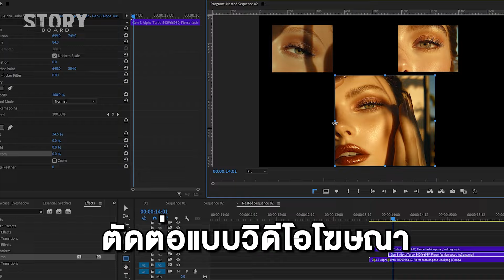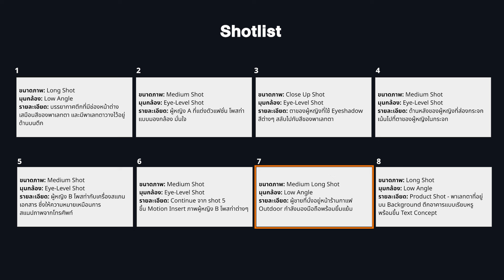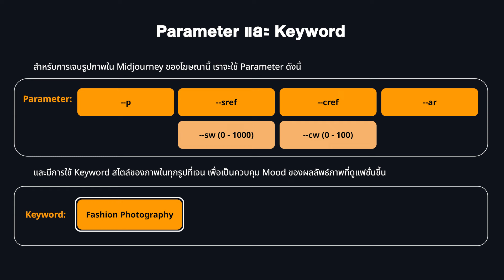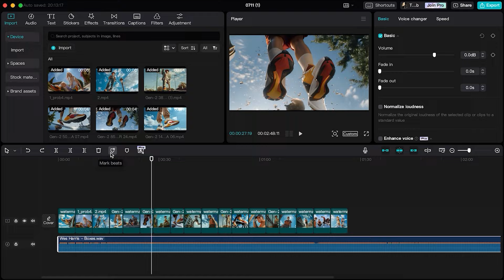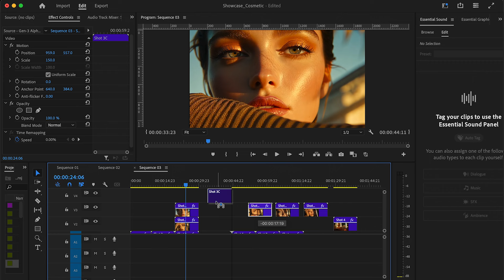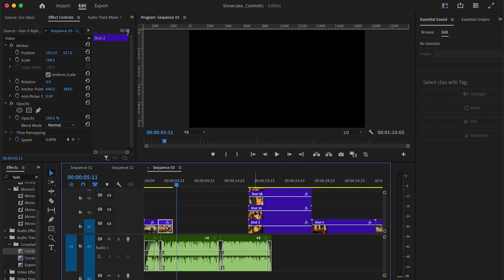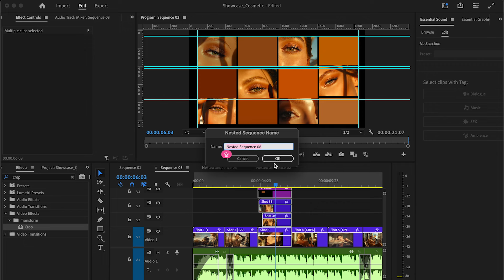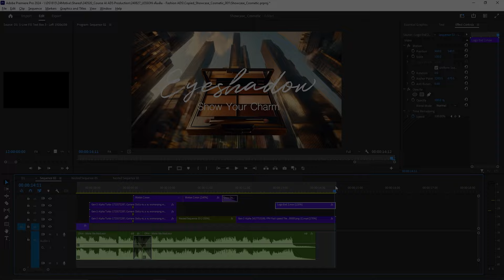เทคนิคตัดต่อโฆษณาสินค้าแนว Fashion/Beauty💋 จากคลิปที่เจนด้วย AI😘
วันนี้เราจะลองนำคลิปที่เราเจนด้วยเครื่องมือ AI มาผนวกกับเทคนิกการตัดต่อแบบโฆษณา Fashion/Beauty ลองมาดูกันว่าจะออกมาเป็นยังไง😉

TIMESTAMPS:
0:00 - Intro
0:40 - เกริ่นนำ วิธีการทำโฆษณาแนวแฟชั่นด้วย AI
1:10 - การนำ Shotlist
4:10 - Parameter และ Keyword บน Midjourney
6:59 - การเจนวิดีโอด้วย Luma
8:25 - ขั้นตอนการตัดต่อ

🎓เรียน Generative AI กับทีมงาน Storyboard

🎓เรียนทำการ์ตูน Animation ด้วย AI

🎓เรียนทำ VDO โฆษณาด้วย AI

🎓เรียนสร้างรูปด้วย Midjourney

ช่อง Social Media อื่นๆของเรา❤